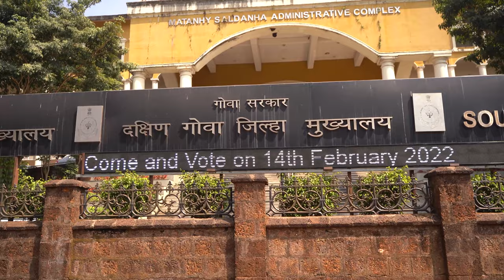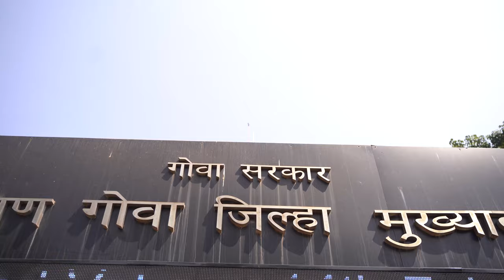' निडर जावन मारात मतां ' Song Initiated by DEO - South Goa.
An initiative by DEO - South Goa, this song is composed by John Aguiar and sung by Akshay Naik South Goa ICON, encouraging Voters to participate in large numbers and vote ethically.